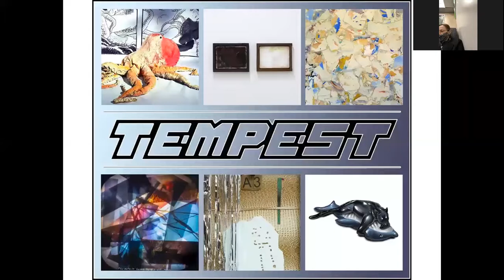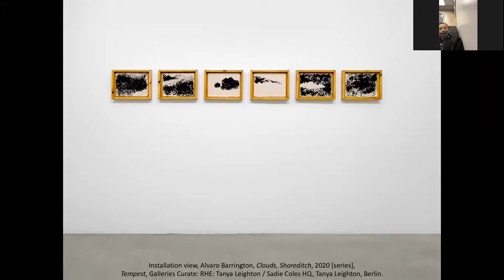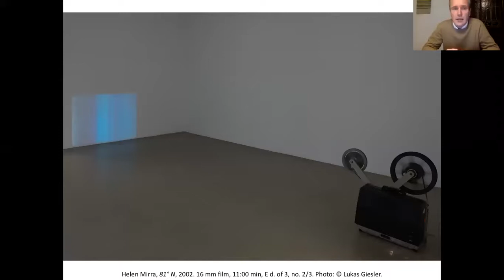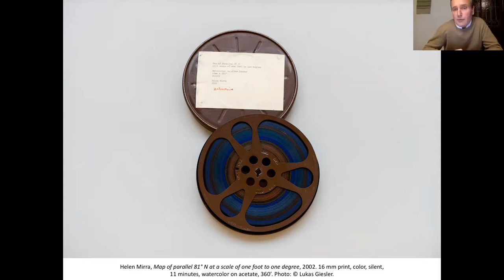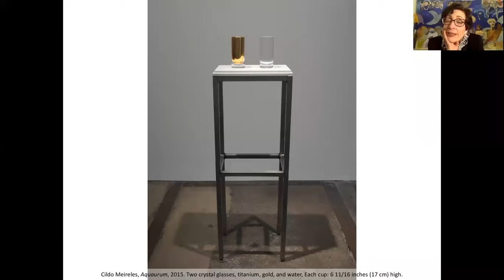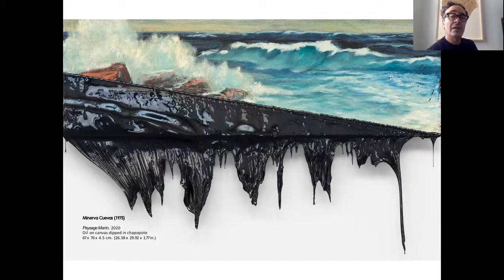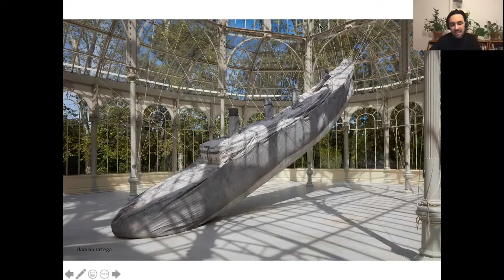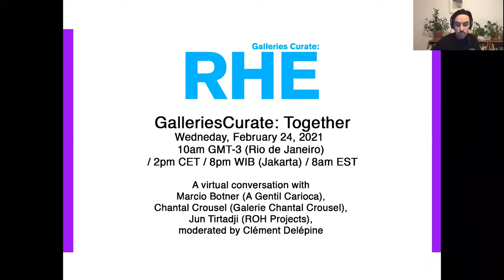GalleriesCurate: Together - Sadie Coles, José Kuri, Jochen Meyer, Mary Sabbatino, Clément Delépine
Four gallerists discuss how their international collaboration started, its importance during the pandemic, the effect it has had on their work and how it led to the global initiative "Galleries Curate: RHE."

Sadie Coles (Sadie Coles HQ, London)
José Kuri (kurimanzutto, Mexico City, New York)
Jochen Meyer (Meyer Riegger, Berlin)
Mary Sabbatino (Galerie Lelong & Co., New York)